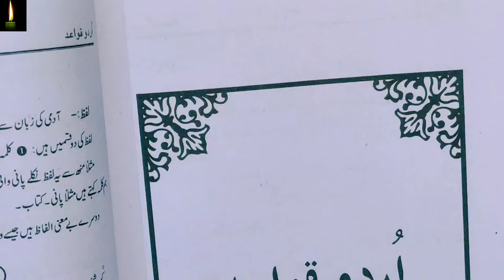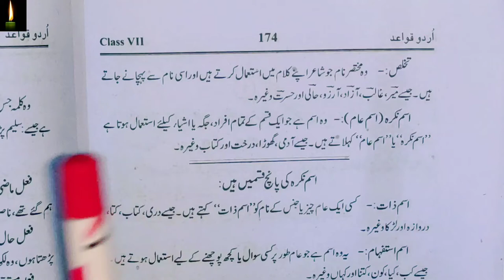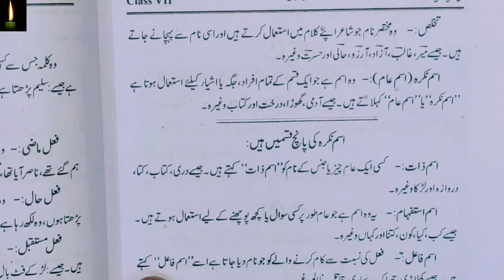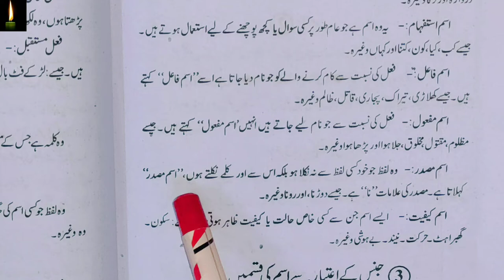Class 7 - Urdu - Lecture 4 Ism e marfa ki aqsam